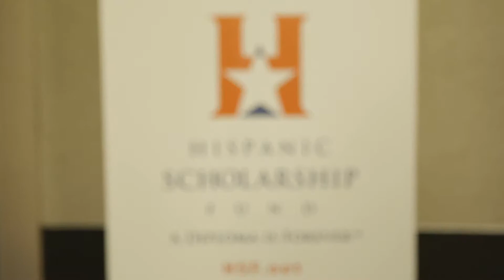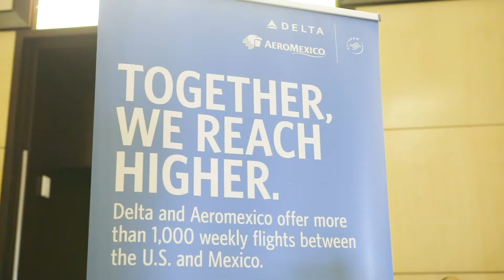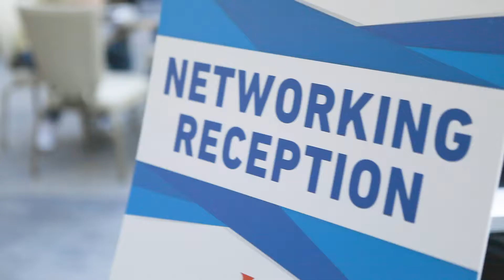2018 HSF National Leadership Conference - (LONG)